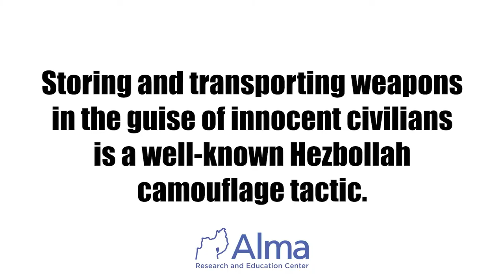Hezbollah's "Wolf in sheep's clothing"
This is how Hezbollah uses "innocent" civilian vehicles to carry and launch missiles and rockets all over Lebanon.